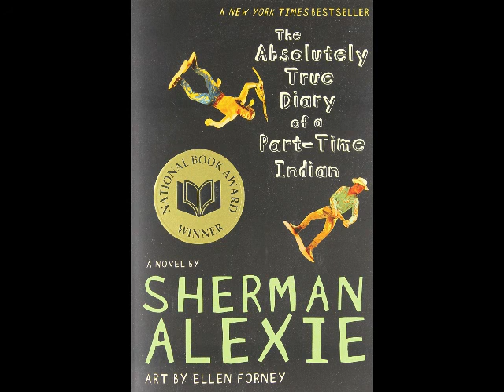Ch. 20 Reindeer Games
The Absolutely Ture Diary of a Part-Time Indian Ch. 20 Reindeer Games Pages 135-149